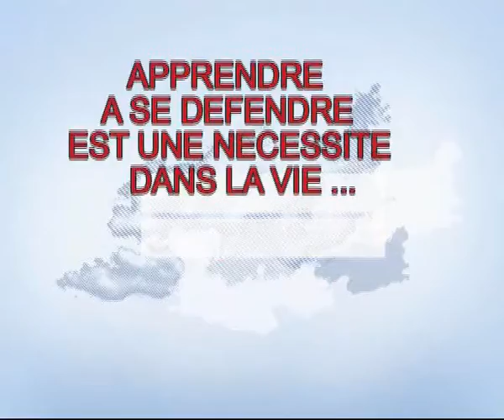DTC Jijel Inscription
Début Des Entraînements "Septembre 2012"